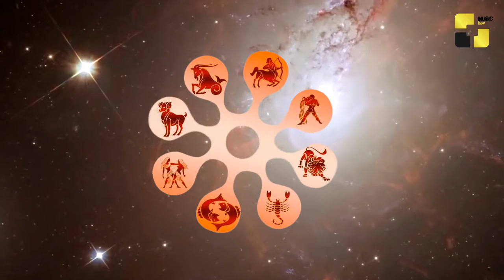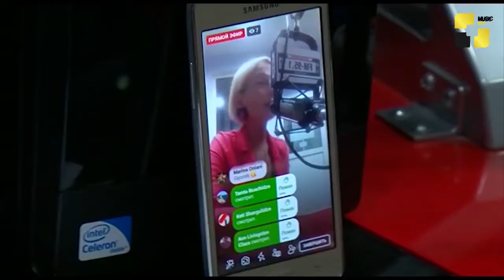სოფია ბზეკელავას მიმდინარე კვირის ასტროლოგიური რჩევები